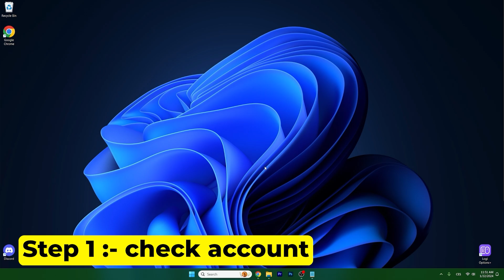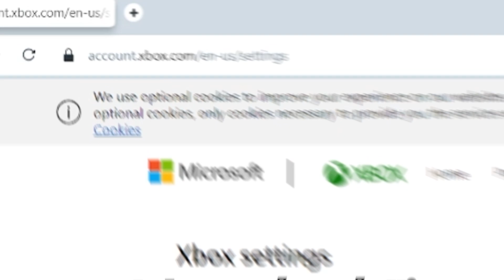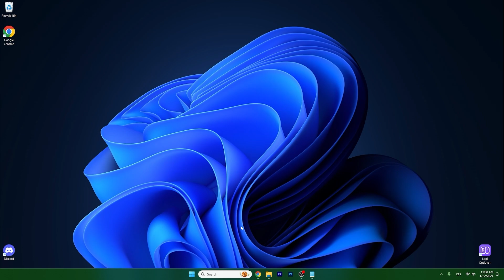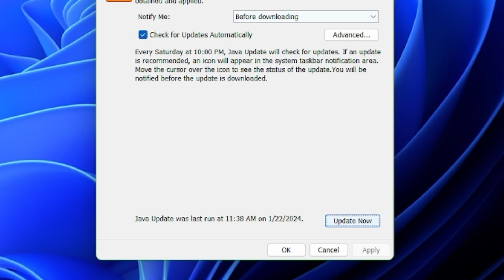4 Ways To Fix Minecraft Multiplayer is disabled. Please check your Microsoft Account settings Error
4 Ways To Fix Minecraft Multiplayer is disabled. Please check your Microsoft Account settings Error

Timestamps:
0:00 Introduction
0:10 Ad
0:42 Check Microsoft Account
1:11 Xbox Settings
2:12 Browser Login
2:45 Update Java
3:19 Outro